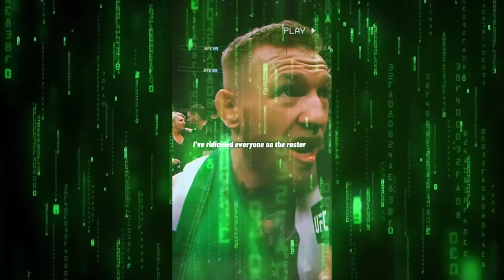XBOX GAMEPASS IS INEVITABLE TO PRICE RISE